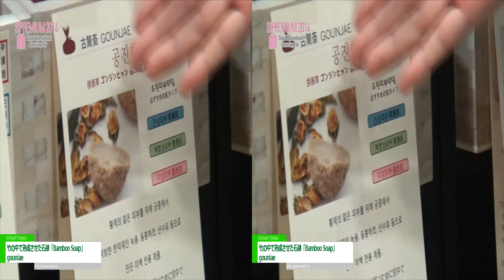[3D] 竹の中で熟成させた石鹸「Bamboo Soap」 - gouniae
竹の中で熟成させた石鹸「Bamboo Soap」 - gouniae